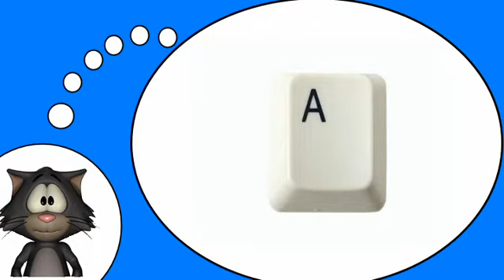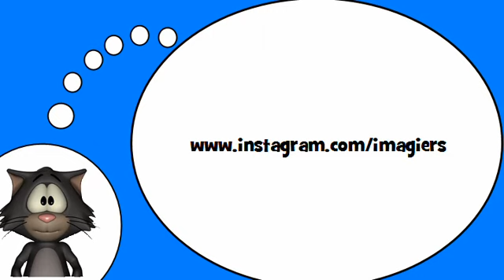Ich liebe die Französisch = Das Alphabet auf Französisch